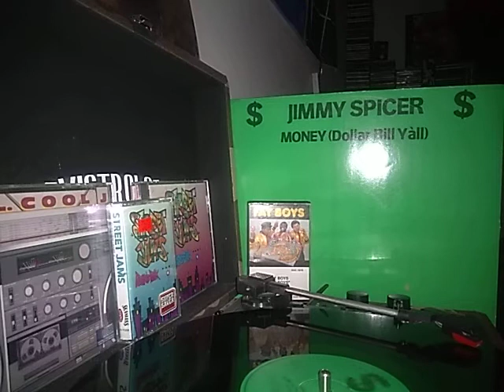Jimmy Spicer: dollar bill y'all instrumental 45 rpm. Check description box for info.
To donate to the channel my cash app is $Ejohnson1994: James Bromley Spicer (May 12, 1958  – September 27, 2019) was an American hip hop recording artist who released a number of old school rap singles during the late 1970s and early 1980s including the old school tap classic "Dollar Bill Y'all," for which he was perhaps best known. Spicer was managed by Russell Simmons' Rush Management. His single "The Bubble Bunch" featured Jellybean Benitez's first remix.Spicer had four daughters, Angelina, Leticia, Janel, and Princess and one son, James.

In 2018, he was diagnosed with advanced brain and lung cancer.  He died on September 27, 2019, at the age of 61.
Adventures of Super Rhyme (Rap)" (1980), Dazz Records - 12-inch single

"The Bubble Bunch" (1982), Mercury (US) - 12-inch single

"Money (Dollar Bill Y'all)" (1983), Spring Records - 12-inch single

"This Is It" / "Beat The Clock" (1985), Def Jam Recordings - 12-inch single

"I Rock Boots" (1990), Def Valley Records - 12-inch single

"$ Can't Buy U Luv (Money Can't Buy You Love)" (2010), Spice Rhymes